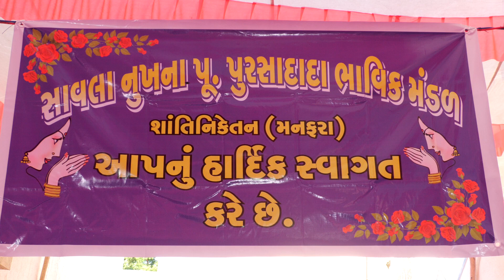મનફરા શાંતિનિકેતન થી જૂના મનફરાના લખમણ દાદાના મંદિર તરફ જઈ રહેલા સાવલા પરિવારો, પૂરસાદાદા પહેડી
સાવલા નુખના પૂજ્ય પુરસા દાદા ભાવિક મંડળ આયોજીત પહેડીમાં તા 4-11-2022 ના દિવસે નવકારશી બાદ જુના મનફરાના લખમણ દાદાના મંદિરે સાવલા પરિવારો દ્વારા પ્રક્ષાલ,ધૂપ, દીપ, આરતી, ભોજન થાળ, સિંદૂર પૂરવાની વિધિ તથા ધ્વજારોહણ પ્રસંગ ઉજવાયો 🙏🏻